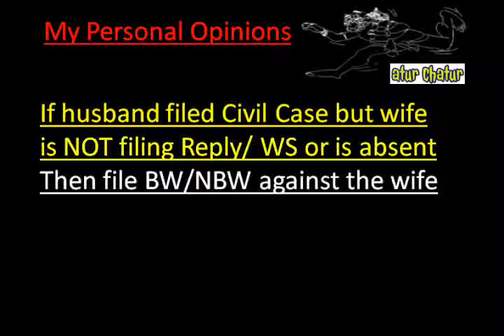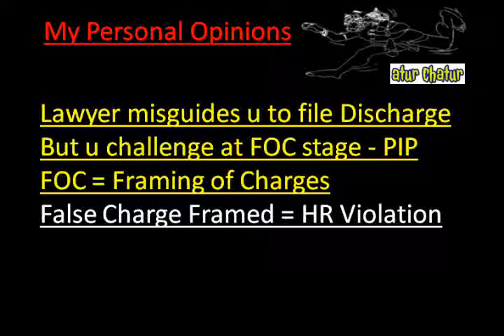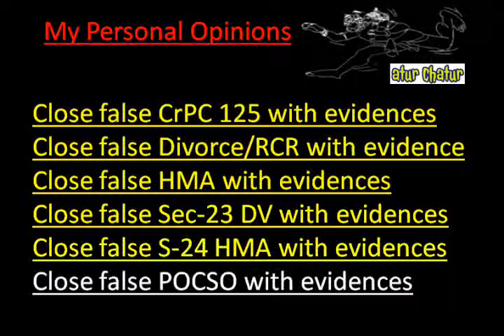Gulf Top Lawyer NRI Legal Services Best Advocates Non Resident Indian Law Firm India